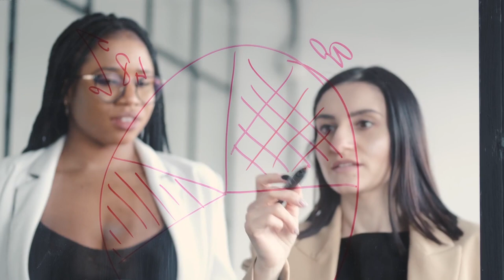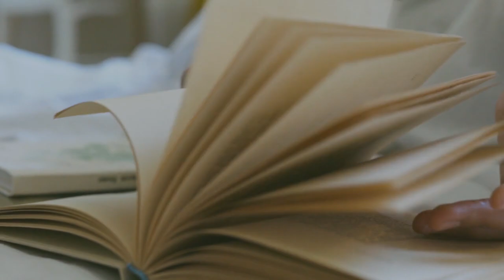Why sigma females are seen as emotionless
The ways of sigma females are alienated to the ways of many and because of this many people can’t comprehend why sigma females are different. In a world that favours extroversion, outgoing and gregarious people sigma females and their introverted nature have been relegated to the bottom. Many people don’t get to interact or encounter sigma females that often because of their number and because of their solitary lifestyle it makes it difficult for people to appreciate or see sigma females as fully functioning beings capable of being emotional, empathetic and compassionate towards others. People see sigma females as emotionless because of;